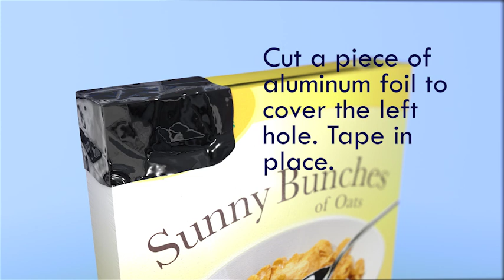How to safely view the solar eclipse with nothing but a cereal box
"You don't necessarily need fancy equipment to watch one of the sky's most awesome shows: a solar eclipse. With just a few simple supplies, you can make a pinhole camera that allows you to view the event safely and easily.

Before you get started, remember: You should never look at the sun directly without equipment that's specifically designed for solar viewing. Do not use standard binoculars or telescopes to watch the eclipse, as the light could severely damage your eyes. Sunglasses also do NOT count as protection when attempting to look directly at the sun." (NASA)